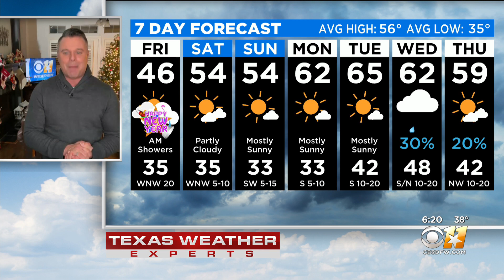Scott Padgett's Wet New Year's Eve Weather Update